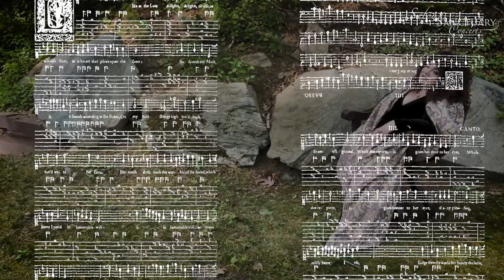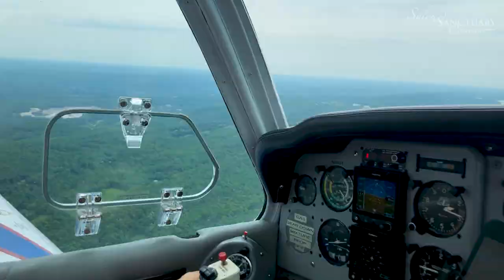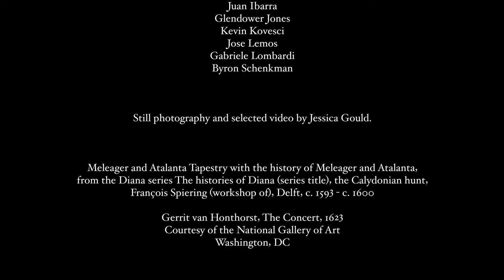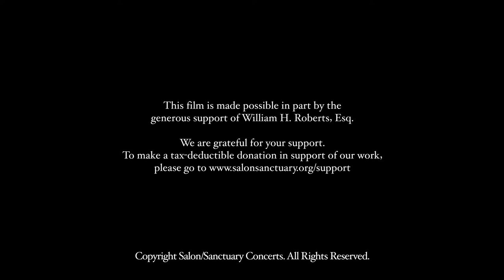O Sweet Woods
Barcelona Planet Film Festival - Best Song and Best Soundtrack / Music Score
Berlin International Art Film Festival – Best Musician
California Indies Film and Script Awards - Best Musician
Santa Monica Shorts Winner – Best Musician
Austin International Art Festival Winner – Best Music in a Short Film

Jessica Gould, Director
Lucas Harris & Aaron Fagerstrom, Audio Mixing and Mastering
Aaron Fagerstrom, Video Production
Debbie Patzelt, camera
Jessica Gould, photography
Jessica Gould, soprano
Geneviève Gilardeau, violin
Lucas Harris, lute
Felix Deak, viola da gamba
Alice Chuaqui Baldwin, harpsichord
Produced by Salon/Sanctuary Concerts

The cycle of plague, isolation, despair, and return is nothing new to human history. In this short film, a US/Canadian ensemble performs six songs from a time when the flight to solitude defined the most poetic of sensibilities.

Director's Statement

My months in pandemic isolation brought me back in touch with the melancholy English music so dear to my heart – music written during times of plague and escape. My stark rural location spoke of repertoire of solitude, despair, renewal, and return. Virtual collaboration with colleagues in Toronto and Rochester birthed the soundtrack, and our videographer in Northern Minnesota found the technical means to express the visual language I wished to communicate.

Long after this challenging time is behind us, I hope that our film remains an artifact of our era's timeless and wrenching experience. May our music provide solace to those processing the receding trauma, and peace to those who seek resolution in the future, whatever the reason may be.

Notes on the Songs

"O Sweet Woods" was written in honor of the Earl of Essex, a brash young favorite of Elizabeth I, whose erratic behavior and poor judgement quickly turned royal favor to disdain. Exiled for misbehavior, he was eventually executed. The composer is John Dowland, a brilliant Englishman of Irish descent whose Catholicism denied him a stable position at court. He led an itinerant life and eventually found employment in Copenhagen. The song speaks not only of Essex's exile in the countryside, but evokes also the lifelong sense of unease that the composer must have felt as a religious outsider.

"Like as the Lute Delights" is an encomium from singer to lutenist. It has no political import, but rather shares the delights of in-person musical collaboration. During the pandemic, these joys were sorely denied us, and this song expresses our longing for the return of live performance.

"In Darkness Let Me Dwell" from A Musical Banquet, the collection of John Dowland's son, Robert Dowland, which includes songs of many different composers of the time from France, Italy, and Spain, in addition to this selection by his father, reveals the influence of foreign styles which the senior Dowland would have encountered in his travels. The text delights in mourning and the desire to remain in the tomb of a departed loved one, as befits the fashion of the time for melancholia, as much a matter of style as reality in a pre-vaccine era. "In Darkness Let Me Dwell" speaks anew to us in the covid era, as many of us struggle with losses previously unimaginable.

The next two selections by Henry Purcell come from a stage work called The Fairie Queene that was loosely based on Shakespeare's Midsummer Night's Dream. "See even night herself is here" describes the curative powers of a good night's sleep. I have chosen astral imagery for this segment to accompany the slightly off-rhythm, tipsy to almost the point of hallucinogenic quality of Purcell's brilliantly inventive setting of the text.

"Hark, how all things", the subsequent song, sets a text that embraces the perfect order and symmetry of the universe, which at the time, was believed to be repeated in musical structure. I have chosen for this segment footage of New England wildlife abounding, free and unfettered in its natural habitat.

The final aria is from an oratorio by G.F. Handel called Theodora, which is the story of a Christian woman in ancient Rome who aches for martyrdom. She sings "Oh that I on wings could rise," longing for a death that brings her to Heaven and the everlasting joy and peace that her religion tells her it will bring.

I set this song in a small aircraft, because, while few of us long for martyrdom these days, many of us long for travel and the unbounded sense of freedom that flight affords us after so many months of sheltering in place. The trees and lakes you see below are my beloved sweet woods, which have served as my place of isolation, recluse, and comfort during this profoundly challenging time.